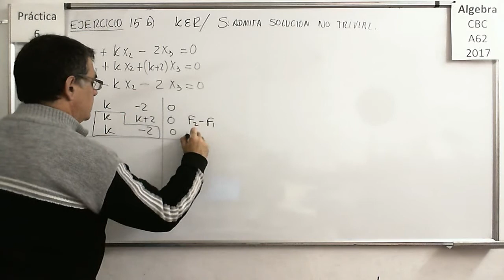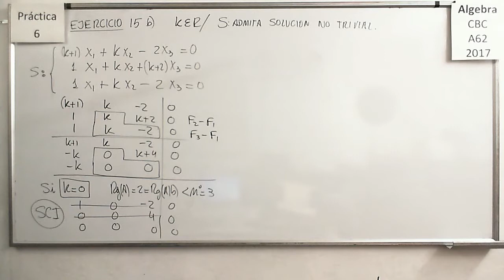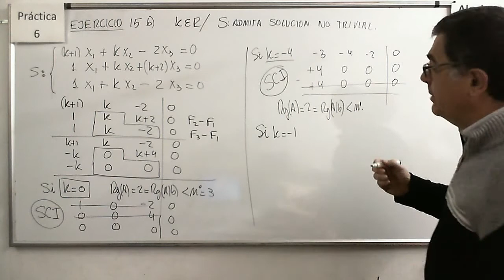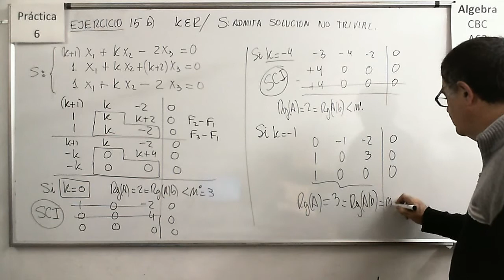ÁlgebraCBC A-62 Práctica 6 - Ejercicio 15 b):